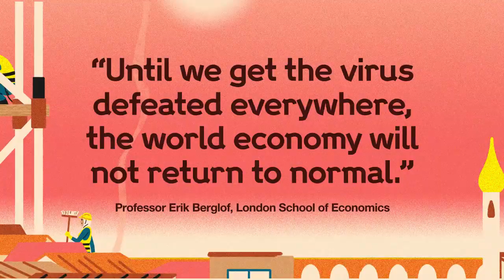The impacts of Covid-19: we need to help our economies recover | Wellcome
The wider effects of coronavirus (Covid-19) are rippling out through society - it's a social and economic crisis as much as it's a health crisis.

From school closures to devastated industries and millions of jobs lost – the social and economic costs of the pandemic are measured in many ways. Covid-19 is threatening to widen inequalities everywhere, and undermine progress on global poverty and clean energy, among others.

The solutions are tests, treatments and vaccines – which will cost only a fraction of the huge economic loss the pandemic is causing every week.

We need science to help our economies recover.